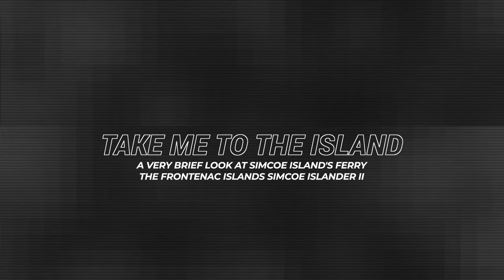Take me to the Island - a look at the Simcoe Island Ferry 4K